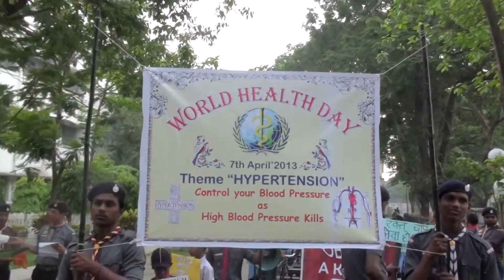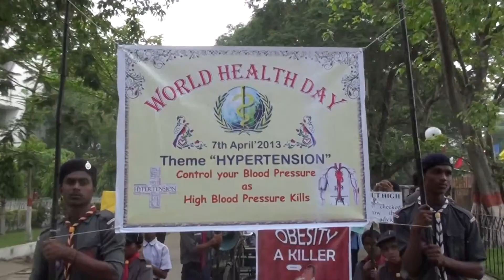Health Walk at S E Railway Colony on WHO Day theme Hypertension by Medical Department part 5